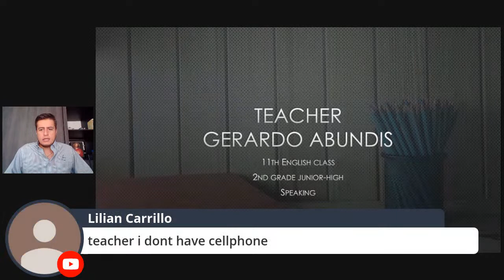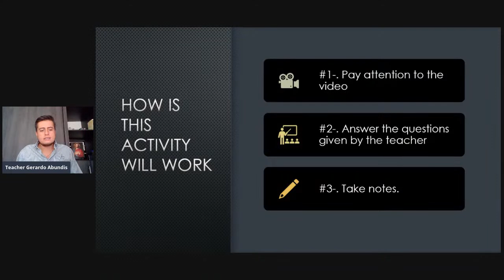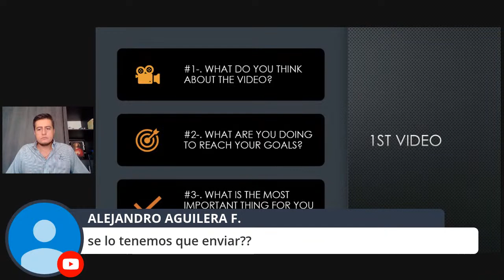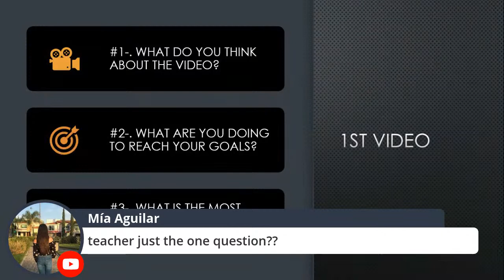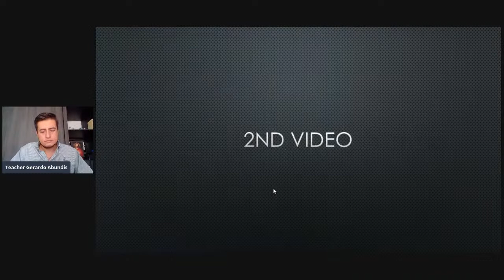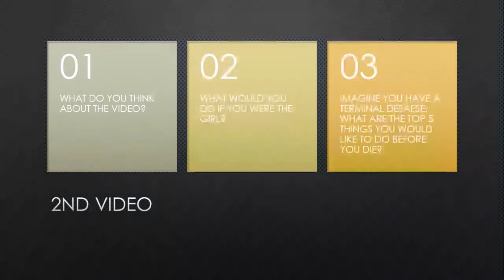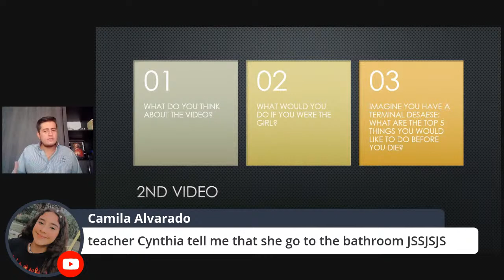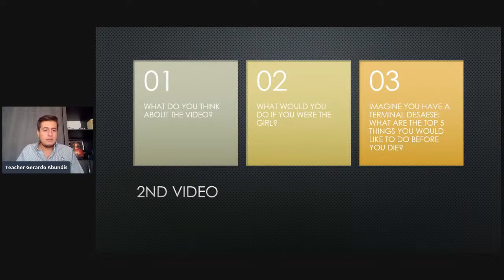11th English class 2nd grade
Speaking!